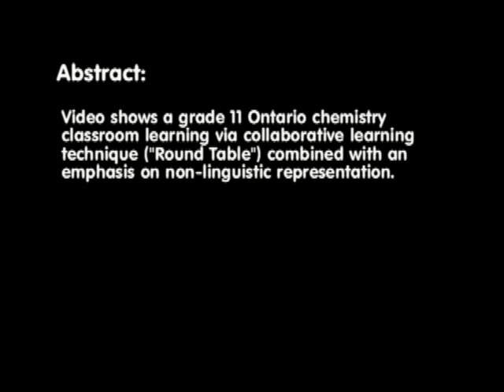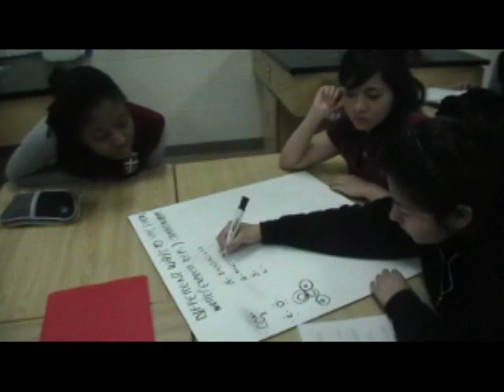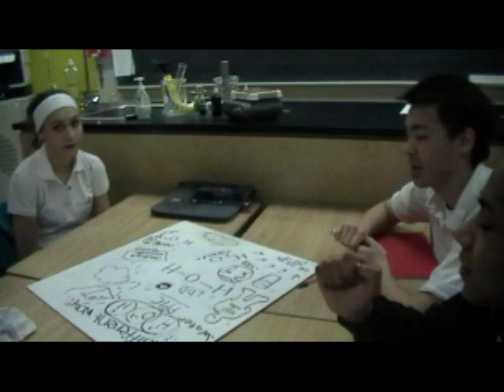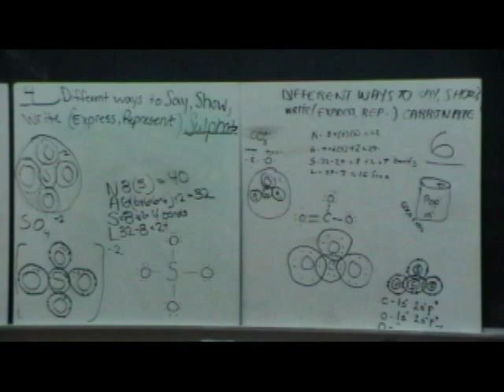Collaborative Learning Kagan Structure Round Table in SCH3U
kagan collaborative learning structure (round table) in SCH3U classroom